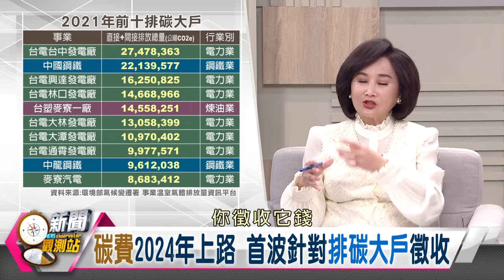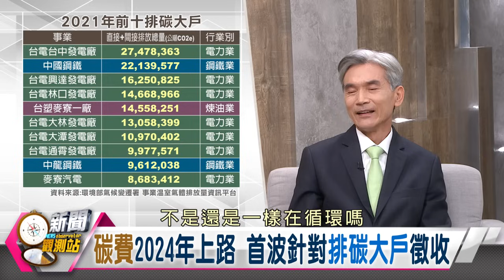【新聞觀測站】拚健康安全永續 首任環境部長薛富盛專訪 2023.11.4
資源循環促進法！　企業負擔？　廢棄物回收升級？
碳費碳權受矚目！　合理定價？　成本轉嫁消費者？
上任遇環評挑戰！　對話環團？　四接爭議可有解？
鋼鐵校長變部長！　不凡童年？　為夢想棄鐵飯碗？

來賓：
環境部長　薛富盛

電視播出 ▶ 每週六下午5:00 民視新聞台.民視台灣台